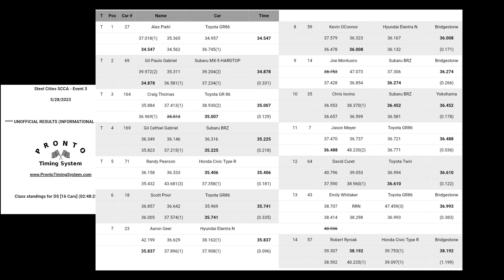STC # 3 2023 // 35.225 - DS 4/15 [ 2022 Subaru BRZ ]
Steel Cities Region # 3
2022 Subaru BRZ
35.225
DS 4 / 15